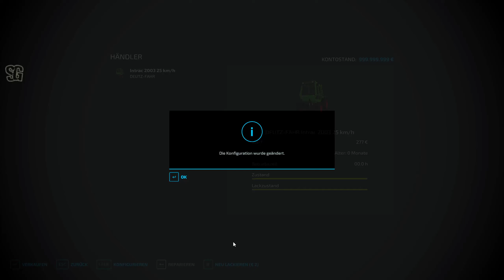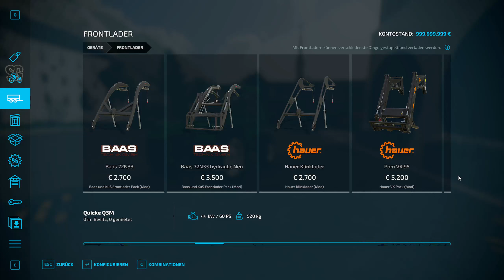LS22 Modvorstellung - DEUTZ INTRAC 2003 - Ls22 Mods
DEUTZ INTRAC 2003   - Ls22 Mods
DEUTZ INTRAC 2003 V1.0.0.0
Über den Autor und weitere Mitwirkende
KREDITE
Deutz4&6Zylinder, Debela Kurvo, Spiko
Ls22 oldtimer mods
simple IC
Landwirtschafts-Simulator